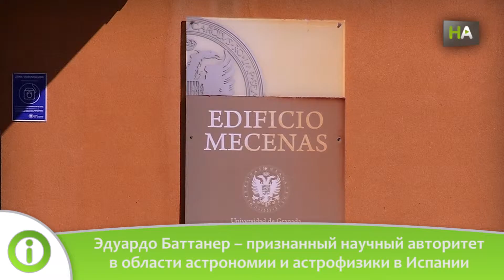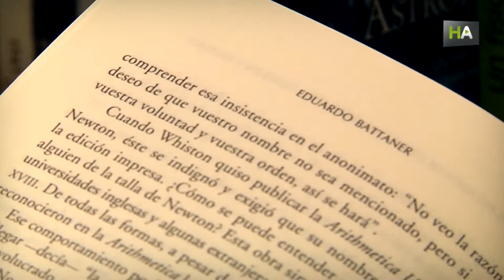НА Эдуардо Баттанер. Увлеченность ученого и астрономические исследования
Когда Эдуардо Баттанер закончил университет, Гранада была одним из немногих мест, где можно было найти телескоп. Увелеченный ученый, он целый год прожил в астрономической обсерватории в Сьерра-Неваде. Эдуардо - один из основателей Андалузского института астрофизики и автор полутора десятков научных и научно-популярных книг, а также одного романа. В настоящее время его работа тесно связана с космическим телескопом «Планк».